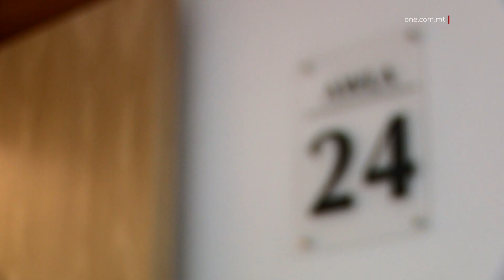JIBQA’ JINŻAMM ARRESTAT B’RABTA MA’ KAŻ TA’ SERQ AGGRAVAT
ONE.COM.MT • Ngħaddu issa għal ġabra t’aħbarijiet mill-awli tal-Qorti.
KITBA: PEARL AGIUS
FILMATI: CHRIST BORG

Hubert Gatt ta’ tnejn u tletin sena baqa’ jinżamm arrestat wara li wieġeb mhux ħati meta ġie mixli b’kompliċitá f’serqa minn pastizzerija f’Ħal Qormi.
Quddiem il-Maġistrat Josette Demicoli kien irrakkontat li b’rabta ma’ din is-serqa kien arrestat u tressaq il-qorti raġel ieħor iżda wara aktar stħarriġ waslu għall-imputat, li allegatament kien qed isuq il-karozza li biha r-raġel li seraq ħarab minn fuq il-post.
L-avukat tad-difiża Ishmael Psaila talab għall-ħelsien mill-arrest, liema talba qanqlet l-oġġezzjoni tal-prosekuzzjoni minħabba l-gravitá tal-att filwaqt li sostniet li l-akkużat mhuwiex affidabbli kif tixhed il-fedina penali voluminuża tiegħu.
Il-Qorti ċaħdet it-talba għall-ħelsien u ħeġġet il-prosekuzzjoni biex fl-ewwel seduta tibda billi ttella’ x-xhieda pajżana tagħha.

JAMMETTI LI KELLU 42 PAKKETT ĦAXIXA TAL-KANNABIS

Somalu li għandu tletin sena kien ikkundannat sentejn ħabs u ħames mitt ewro multa wara li wieġeb ħati għal pussess aggravat tal-ħaxixa tal-kannabis li nstabu f’ċirkostanzi li ma kinux juru li s-sustanza kienet għall-użu personali tiegħu.
Hu ġie mixli wkoll li għamel ir-reat fil-viċinanzi ta’ stabbiliment tad-divertiment.
Fil-Qorti ngħad li waqt li kienu qed jagħmlu r-rondi tagħhom, il-pulizija raw lill-imputat li kien qed jikkawża kommosjoni u kienu wkoll irċivew informazzjoni li r-raġel kien qed jittraffika s-sustanza.
Waqt tfittxija nstabu tnejn u erbgħin pakketti mimlija ħaxixa tal-kannabis.
Fil-Qorti s-Somalu assistit mill-avukat tal-għajnuna legali Charmaine Cherrett, sostna diversi drabi li d-droga kienet għall-użu personali tiegħu u saħansitra qal li kien seraqhom.
Ir-raġel għal diversi drabi kkonferma li xtaq iwieġeb ħati minkejja s-sentenza effettiva ta’ ħabs għaliex ried iġorr ir-responsabbilitá tal-azzjonijiet tiegħu.

ILLIBERATA MINN AKKUŻI TA’ PUSSESS TA’ DROGA MHUX GĦALIHA
Shirley Mamo li għandha sitta u tletin sena ġiet illiberata minn akkuża ta’ pussess tad-droga ecstasy f’ċirkostanzi li ma kienitx għall-użu esklussiv tagħha.
Il-każ seħħ fl-elfejn u sittax waqt il-Karnival tan-Nadur iżda beda jinstema’ fl-elfejn u dsatax.
Fix-xhieda tagħha fil-Qorti hi sostniet li minn seba’ pilloli, tnejn biss kienu tagħha filwaqt li l-oħrajn kienu għall-grupp li kienet magħhom iżda kienet hi li ġarrithom fuqha.
Hi sostniet li bdiet tiddejjaq tikxef lil dawk li kienet magħhom meta nqabdet fil-pussess iżda stqarret ukoll li tul dawn l-aħħar snin qatgħet il-kumpanija ħażina u kompliet tirriforma ruħha.
Filwaqt li l-Qorti illiberatha mill-akkuża, xorta waħda sabitha ħatja ta’ pussess sempliċi u għaldaqstant ordnaha tħallas multa ta’ mitt ewro.